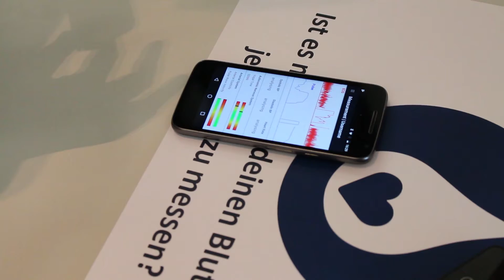Lange Nacht der Forschung 2018 @ ams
We welcomed over 2,000 visitors at the “Long Night of Research” event at our headquarters in Premstaetten (Austria) on April 13, 2018. At 30 demo stations visitors experienced how ams technologies make a positive impact on their everyday lives.

“Lange Nacht der Forschung” (Long Night of Research) is an Austrian initiative to open the doors of research institutions to the interested public.